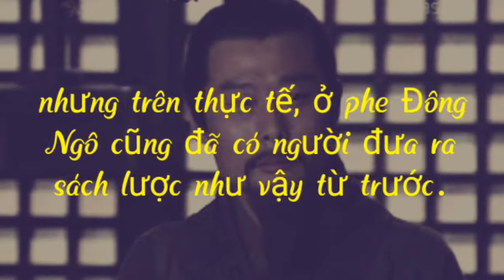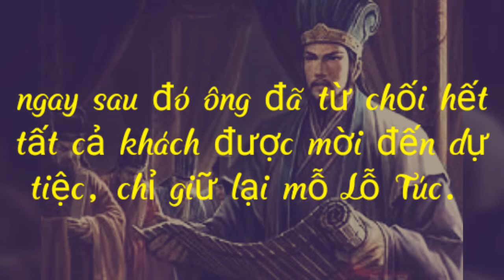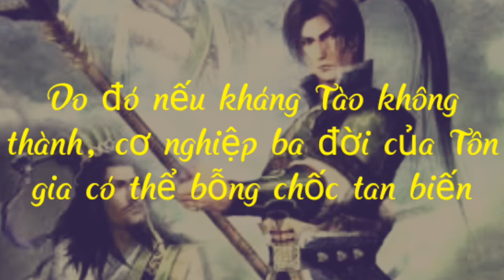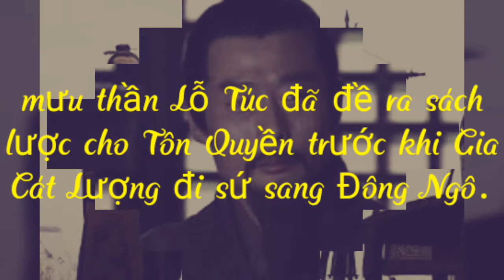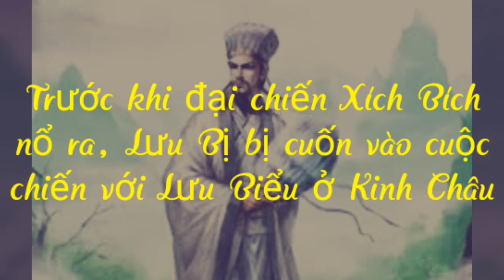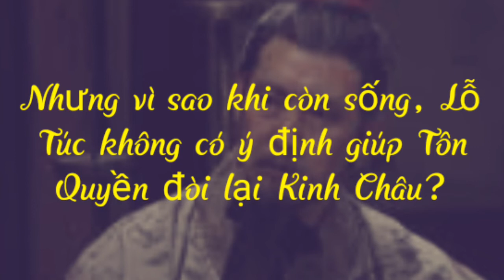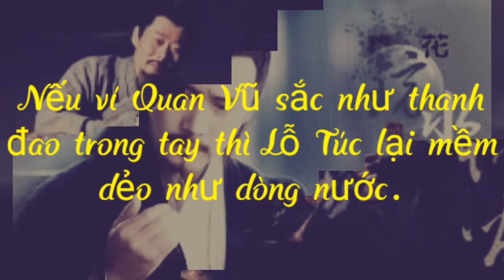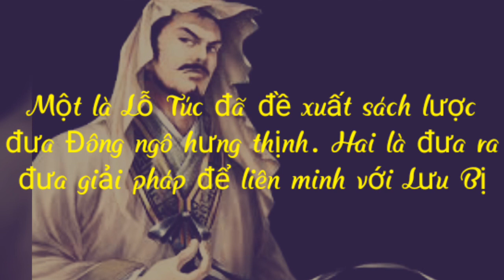Gia Cát Lượng hay Lỗ Túc chia ba thiên hạ thời Tam quốc?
Tam quốc diễn nghĩa của La Quán Trung phác họa Gia Cát Lượng là người đặt nền móng cho sự hình thành cục diện Tam quốc, nhưng trên thực tế, ở phe Đông Ngô cũng đã có người đưa ra sách lược như vậy từ trước.